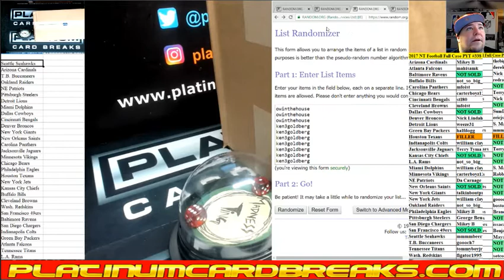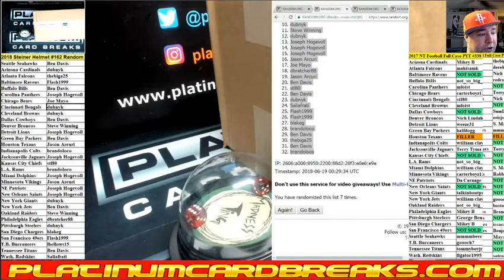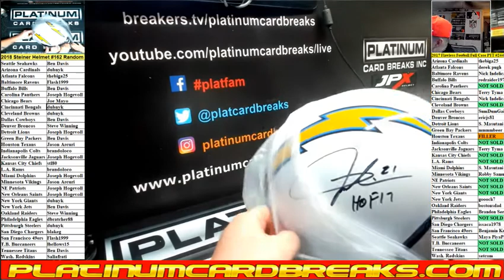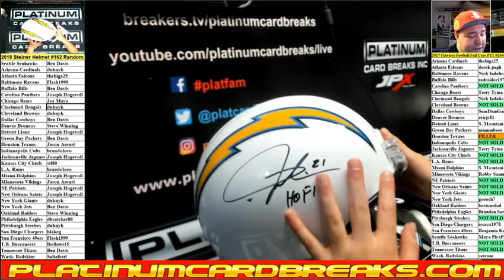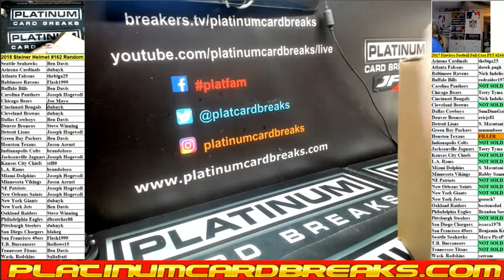2018 Steiner Helmet #162 Random Teams